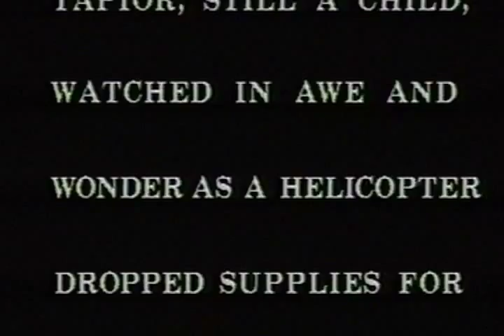Johan Grimonprez : Kobarweng or Where Is Your Helicopter part 01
"Kobarweng or Where Is Your Helicopter"
written, produced & directed by Johan Grimonprez

'We didn't realize the sound was coming from above'

THE ELDEST SON OF BAMAN UROPMABIN WAS BORN
DURING THE LAYING OUT OF THE ATMISIBIL AIRSTRIP
AND HE WAS NAMED "KOBARWENG" AFTER "THE SOUND OF THE AIRPLANE" (Hylkema)

The highland people on the island of New Guinea were first contacted by whites a few years prior to World War II. Less accessible areas indirectly encountered the outside world only during the Pacific War through low-flying airplanes or when a B-24 occasionally crashed into the forest. Much later Kaiang Tapior, still a child, watched in awe and wonder as a helicopter dropped supplies for the strange visitors in the village of Pepera, formerly the Nimdol Bivouac of the Dutch Starmountains Expedition of 1959.

WAS IT THE SOUND OF FLOOD WATERS? OR OF AN
EARTHQUAKE [...] PERHAPS IT WAS ONLY THE SOUND OF A CASSOWARY? BUT THE NOISE CONTINUED ... (Berndt) — I THOUGHT I HEARD THE VOICE OF ONE OF THOSE MARSUPIALS THAT GROWL AS THEY GO ALONG AND HAVE TAILS LIKE LIZARDS' TAILS (KUI KOKLOM), WE CHASED THE NOISE THROUGH THE UNDERGROWTH; IT KEPT MOVING IN FRONT OF US AND WE COULDN'T CATCH IT [...] WE ARGUED ABOUT IT. THEN IT WENT AWAY AND WE SAID WE WOULD FIND OUT ABOUT IT LATER (Ongka) — WE NEVER HEARD THAT NOISE BEFORE — WE DUG IN THE GROUND [...] WE DIDN'T REALIZE THE SOUND WAS COMING FROM ABOVE (Kubal Nori in Connolly & Anderson) — SOME SAID IT WAS A HORNBILL (SAU) FLYING IN THE SKY, WHILE OTHERS BELIEVED IT BE THE RURU FROG, FROM THE FOREST FLOOR, WHICH
CRIES ONLY DURING RAINY PERIODS (Josephides & Schiltz) — OTHERS REMEMBER THINKING IT WAS SOME KIND OF INSECT [...] AND SEARCHED THROUGH THE LONG GRASS BEFORE THE ENORMOUS VOLUME OF THE SOUND SENT THEM RUNNING IN TERROR. [...] IT NEVER OCCURRED [...] TO LOOK UP IN THE AIR (Connolly & Anderson)

6 July 1987; the village of Pepera: KAIANG TAPIOR PUZZLES ME WITH HIS QUESTION: "WHERE IS YOUR HELICOPTER?" "WHERE DID IT ALL COME FROM?" "OUT OF THE SKY" (Stow)

CREDITS :
written, produced & directed by
JOHAN GRIMONPREZ

THE SCHOOL OF VISUAL ARTS
NEW YORK

Based on a research in the village
of Pepera, Irian Jaya, Indonesia
1986-87.

excerpts
Filmfootage 1957-59, Kiwiroktour
DRAGT D.J.
Sky Above, Mud Below
GAISSEAU P-D.
War Chronicles News Report

1992, Belgium/USA,  25:00
colour & b/w, english, stereo.